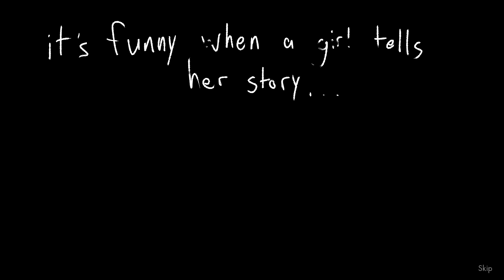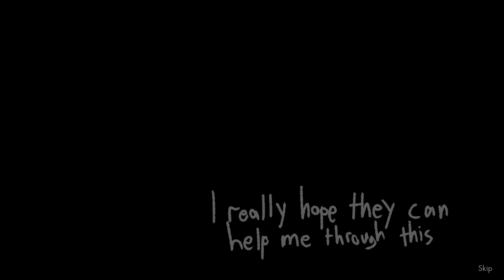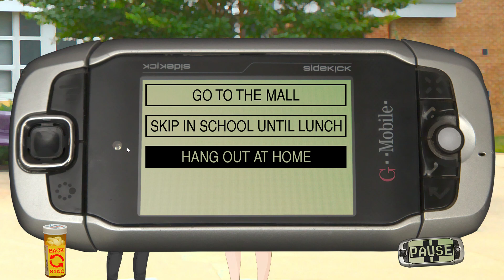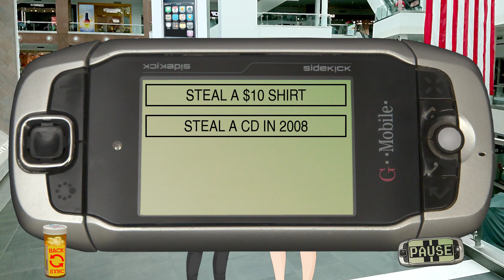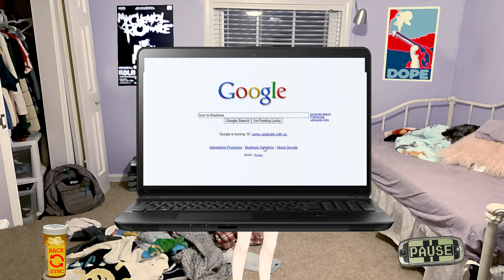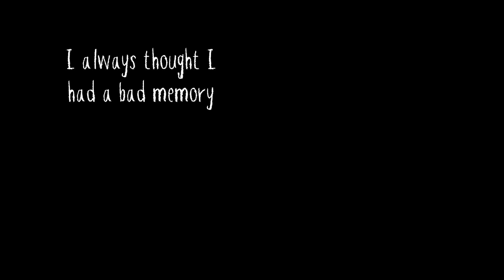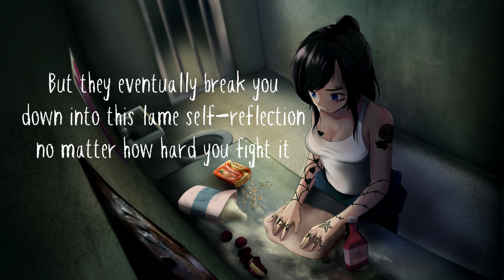Class of '09: The Re-Up ("Drug Dealer" Route)